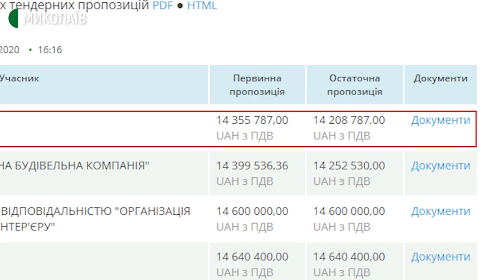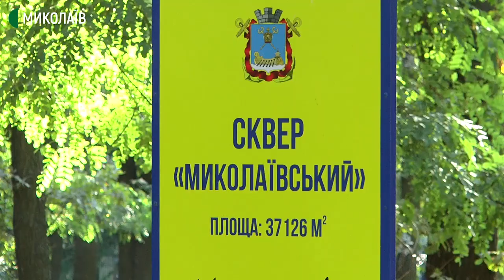Реконструкція скверу в Миколаєві. Коли закінчать роботи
В обласному центрі третього вересня поновили роботи з реконструкції скверу «Миколаївський». Департамент житлово-комунального господарства сплатив усю суму, заплановану на 2021 рік. Підрядник має виконати умови договору до 15 вересня.
Оператори - Євген Сержук, Василь Філімон.